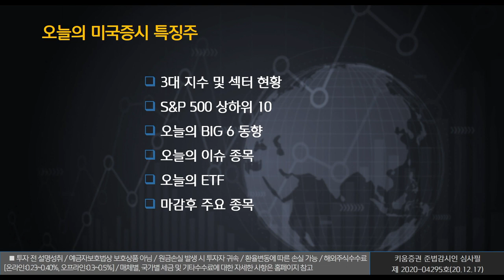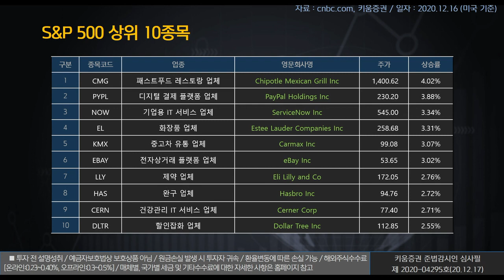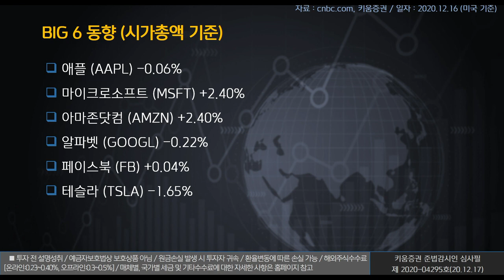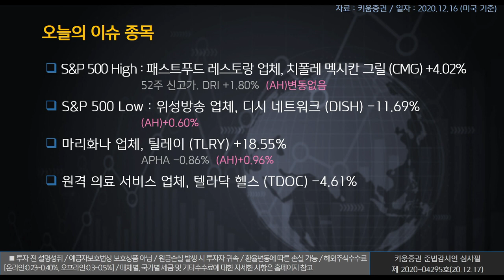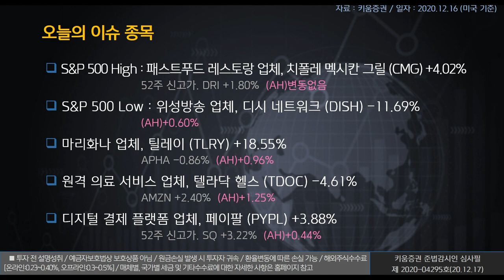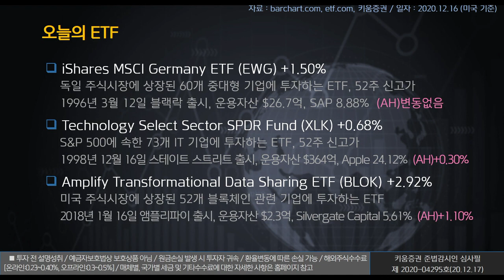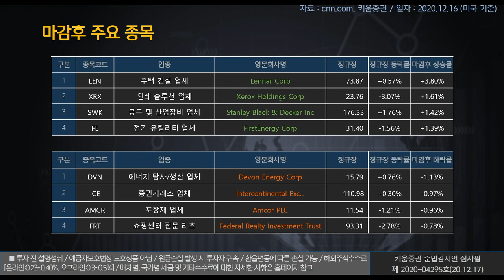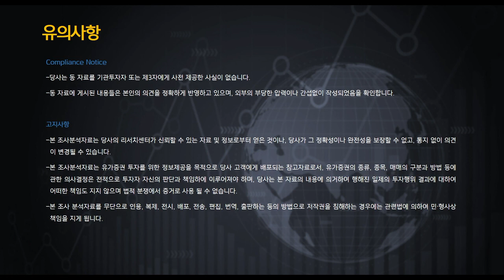열일안차의 미국증시 빅6&특징주｜치폴레, 텔라닥헬스, 로쿠 (해외주식/20.12.17)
오늘의 미국증시 특징종목은 치폴레(CMG), 텔라닥 헬스(TDOC), 로쿠(ROKU)  ​입니다.